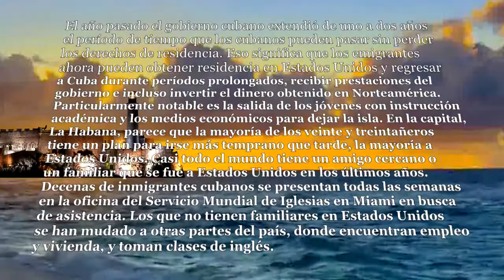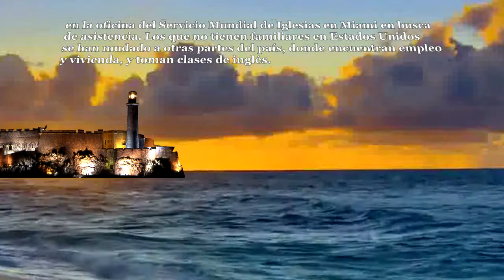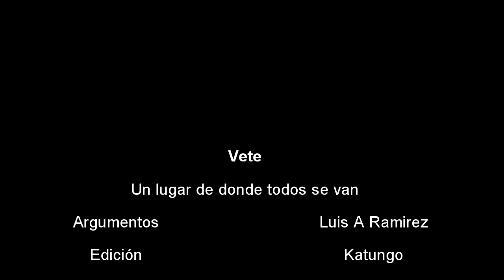Vete TCLCV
Un lugar de donde todos se quieren ir.